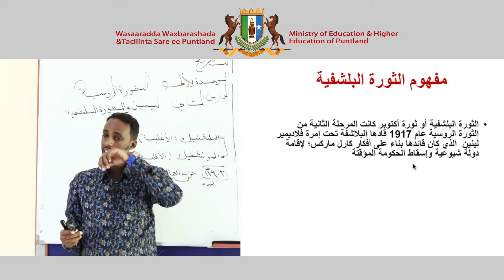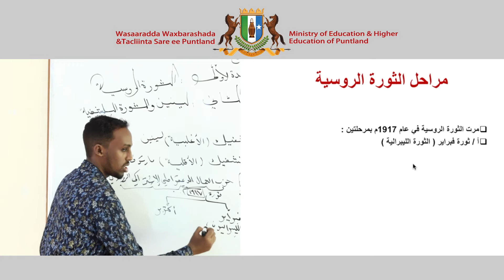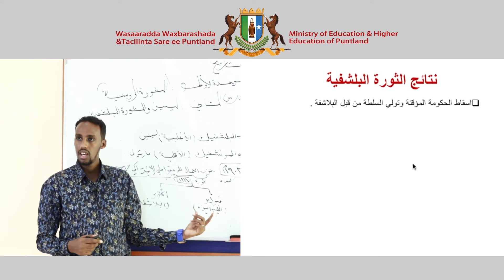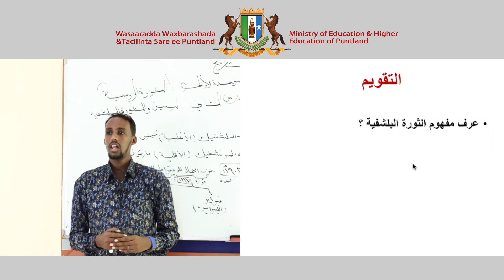Secondary History Arabic Version Chapter 1 Lesson 2